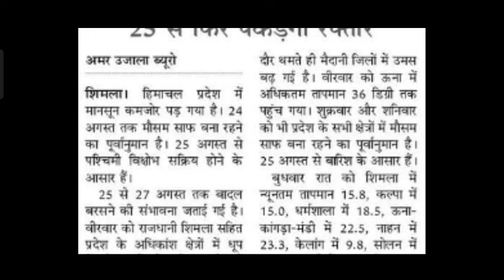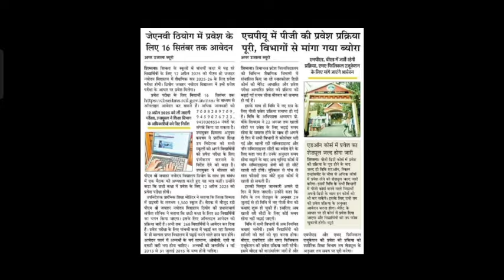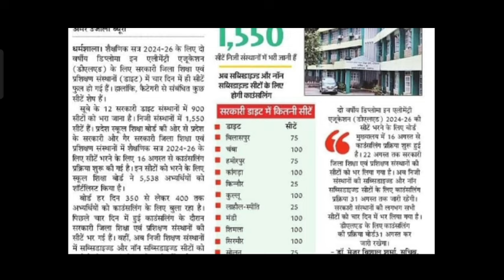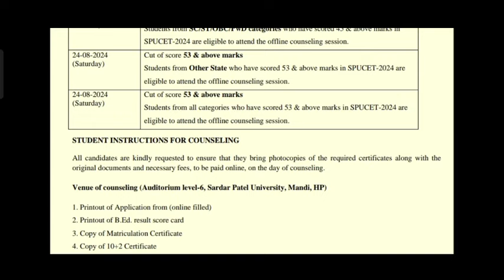B.ed छात्रों के लिए अपडेट||D.EL.ED पर अपडेट||इनका ओपन राउंड||16 तक आवेदन,PG प्रवेश